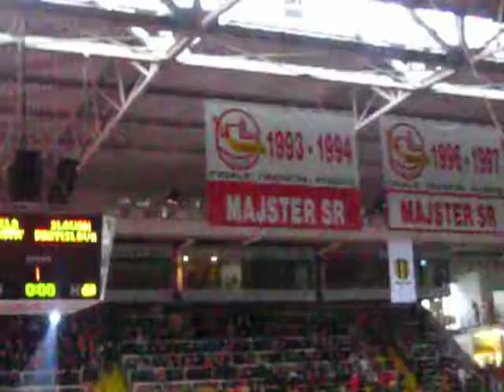Dukla Trenčín/Slovakia, 29. 3. 2012